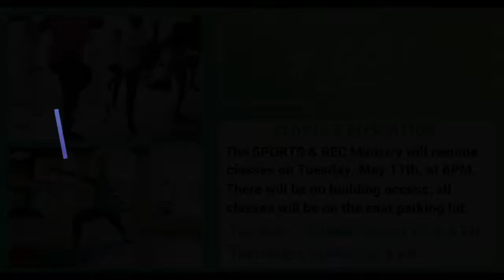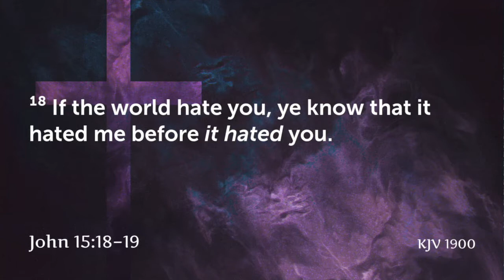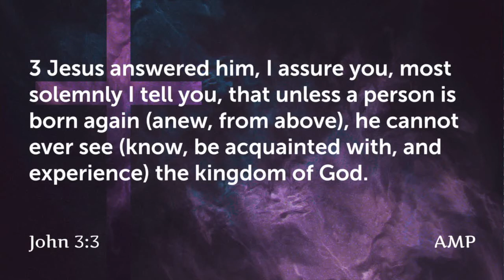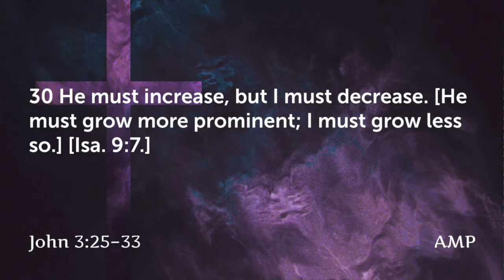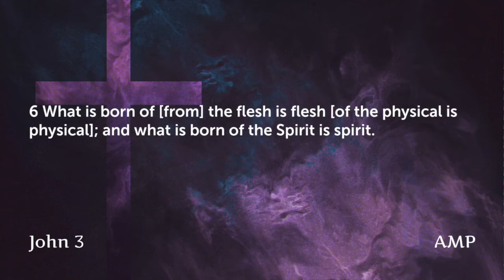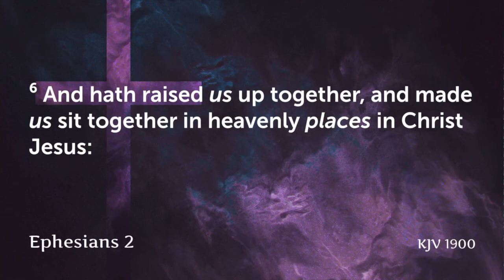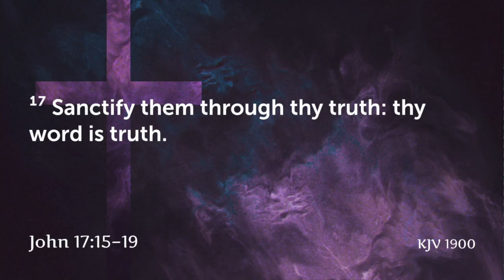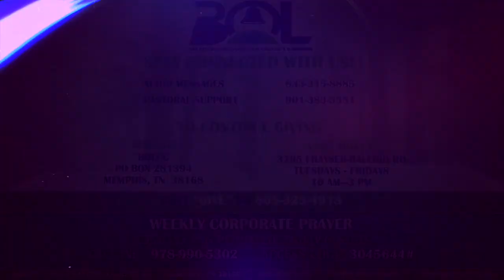In Which World Are You Living - Pastor Sammie Holloway (5.23.21) - BOLCC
Breath Of Life Christian Center (Memphis, TN)